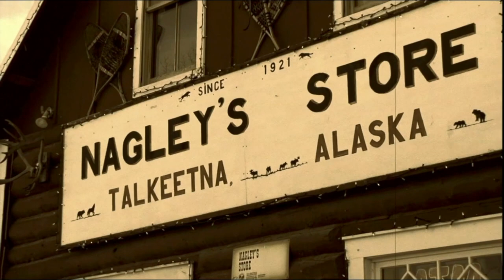Life in the Alaska Bush #80 / Jeremiah Johnson Mountain Man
And in the beginning there was my hero  " Jeremiah Johnson "
Who didn't want to be like 👍 him Robert Redford ✌️
Dog Mushing to boot  ✌️✌️✌️✌️